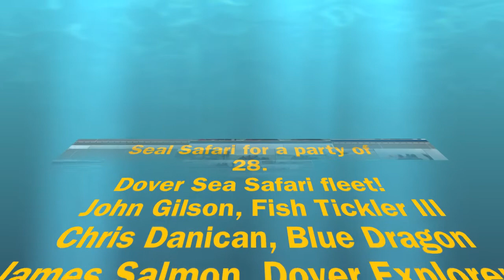Dover Sea Safari for 28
Sea safari for 28 using Dover Explorer, Blue Dragon and Fish Tickler III.
All available for private charter.